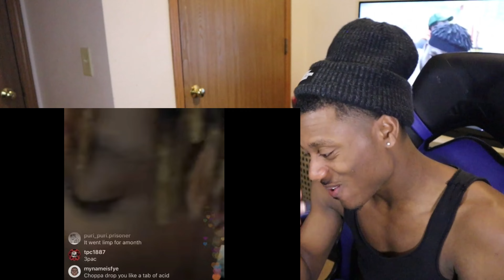THIS IS INSANE‼️‼️Juice WRLD Go DJ Freestyle | (REACTION!!!)🔥🔥😳😱